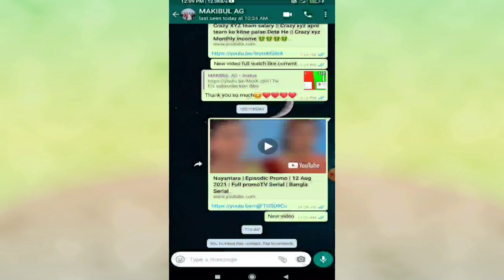Whatsapp par kisi ko block kaise kare ? Whatsapp me block kaise kare/ How Block any number in